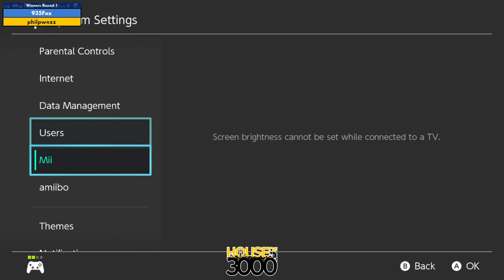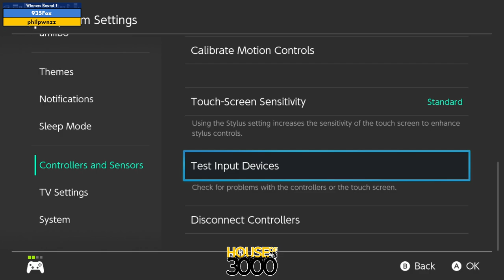Final BoMBS Winners Round 1 935Fox vs philpwnzz